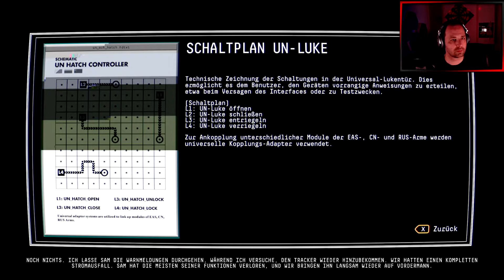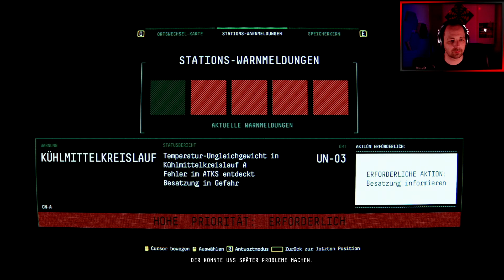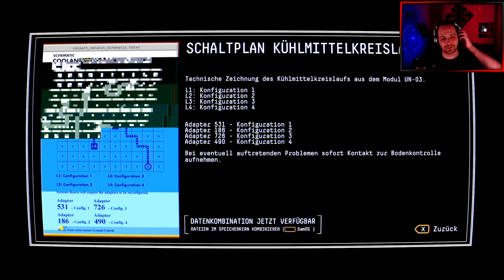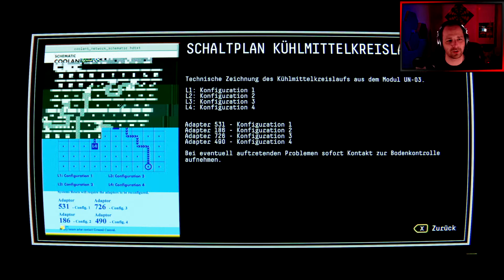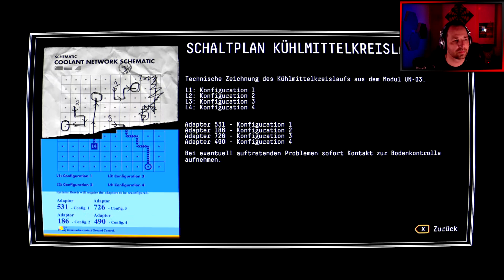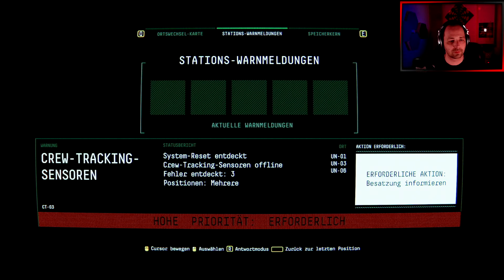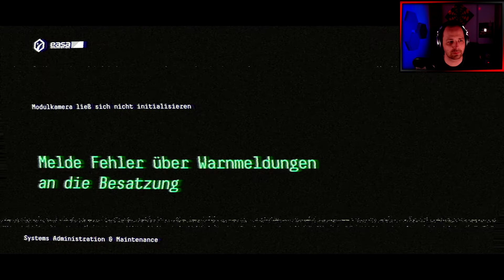=Let´s Play=- OBSERVATION #5 Station Reparieren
Irgendetwas seltsames geht auf der Weltraumstation vor sich. Alle sind verschwunden, nur noch eine Person lebt,. aber die sind nicht wir, nein, wir sind die Stations-KI. Das wird der Wahnsinn!!! =D Die Atmosphäre ist ziemlich geil und ich frage mich was hier überhaupt abgeht.